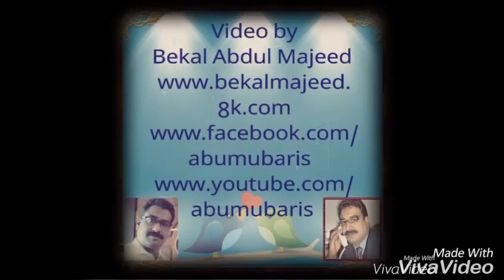SWIMMING IN CHERKAPARA LAKE